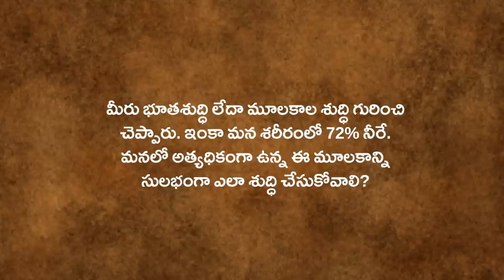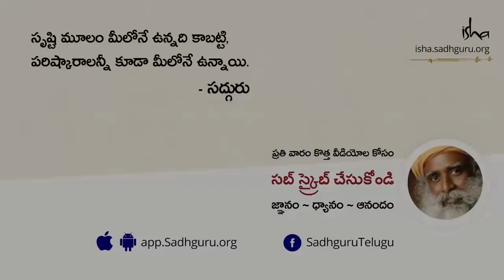మంచినీళ్లని తాగేందుకు సరైన విధానం!! The Key To Health Treating Water With Reverence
"నీటికి అద్భుతమైన జ్ఞాపక శక్తి ఉంటుందని నిరూపించడానికి బలమైన శాస్త్రీయ ఆధారాలు ఉన్నాయి.కేవలం,  మీరు నీటిని చూస్తూ ఒక ఆలోచనని సృష్టిస్తే, నీటి పరమాణు నిర్మాణం మారిపోతుంది" - సద్గురు